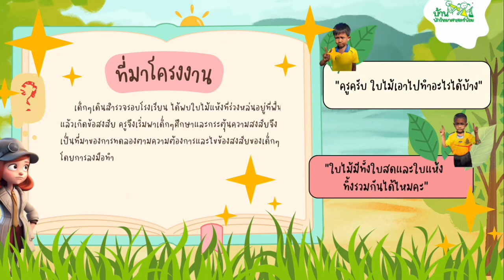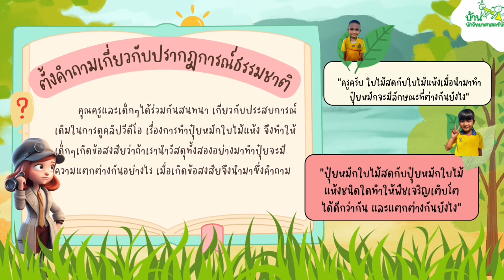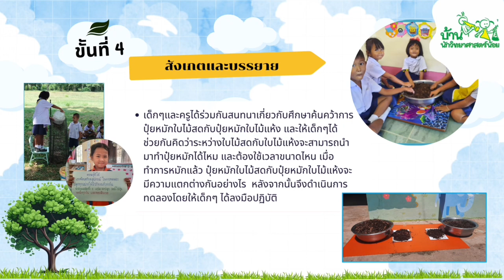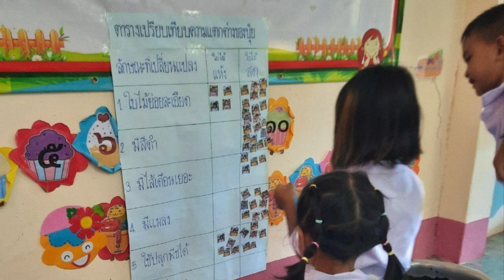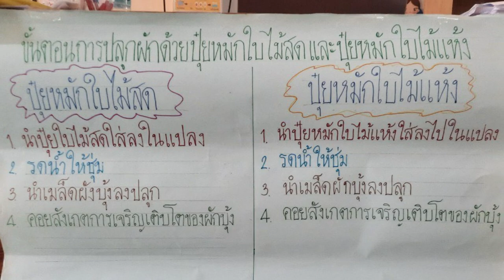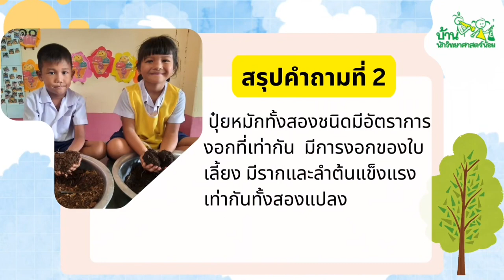บ้านนักวิทยาศาสตร์น้อยประเทศไทย ระดับประถมศึกษา ￼โครงการ ใบเอ๋ยใบไม้ โรงเรียนบ้านหนองอ้อน้อย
“โครงงาน ใบเอ๋ยใบไม้ ” ครูเฟิน ผ่านแล้วจ้าาา ☺️❤️ รอตัดชุดรับถ้วยพระราชทานได้เลย ว่างั้น 🥹📣

ติชม คอมเม้นท์ได้คะ ลูกๆสนุกกับการลงมือทำมาก ☺️❤️

ขอบพระคุณคุณครูนุช อรอุมา โภคาสุข ที่ให้เฟินได้เป็นส่วนหนึ่งในงานชิ้นนี้คะ 🙇‍♀️🙇‍♀️🙇‍♀️